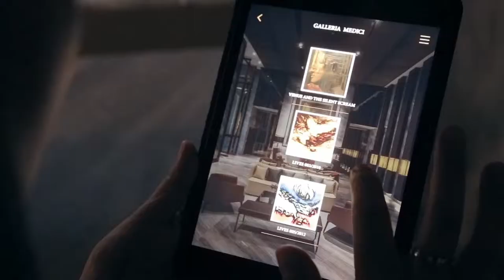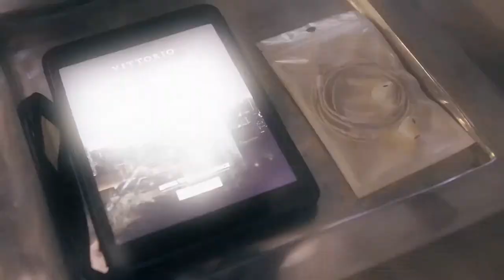Symphony of VITTORIO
LINE: @anyi